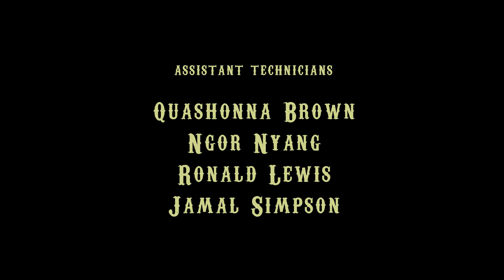Puppet Show - Positivity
A puppet show about positivity, written and directed by Michael DooWiTTle Widger.